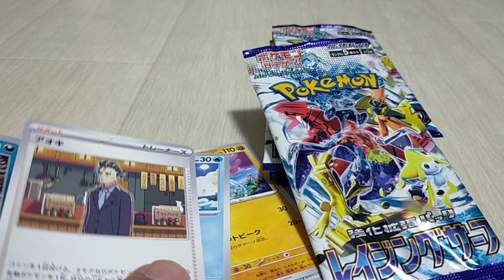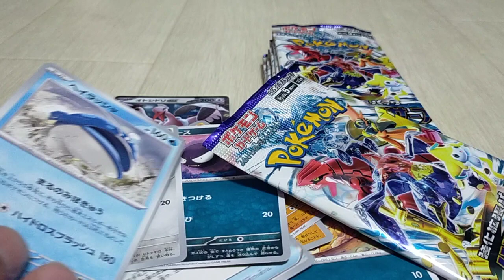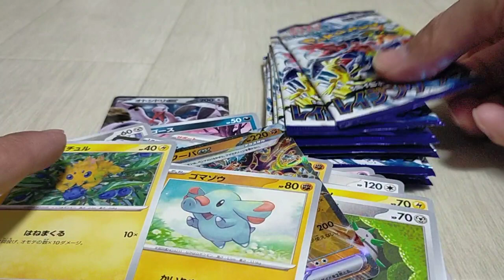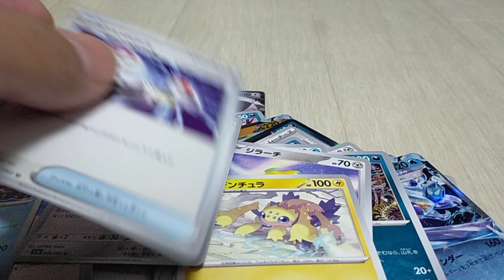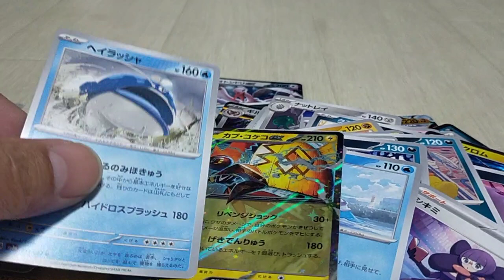【ポケカ開封ASMR】レアカード でるか！？②